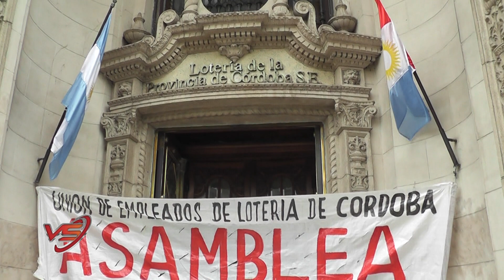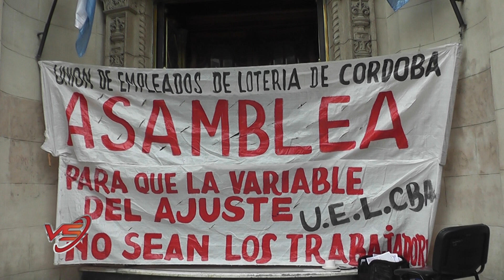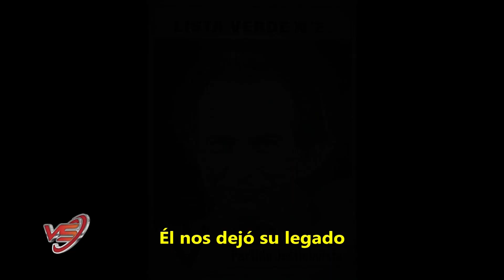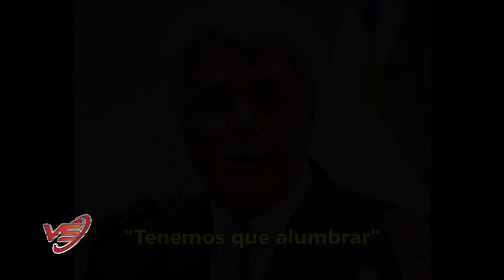Vida Sindical - Programa 01/12/18 - Bloque 1